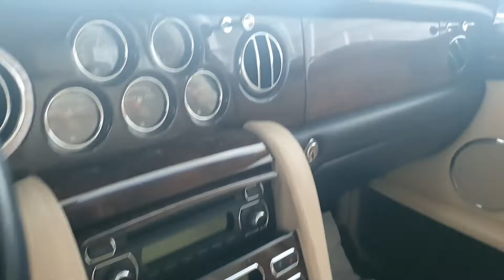Mercedes Benz കാറുകളുടെ ഒരു ലോകം